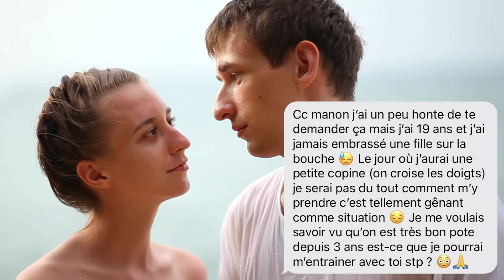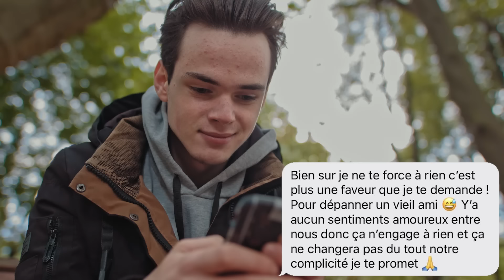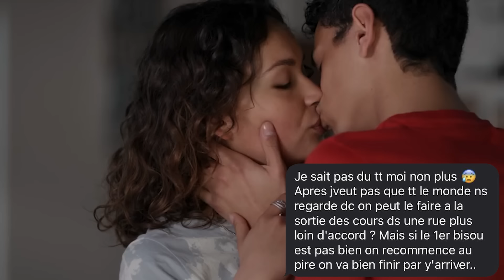LES PIRES SMS POUR EMBRASSER UNE FILLE SUR LA BOUCHE !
VIENS SUR INSTA POUR DES EXCLUS !